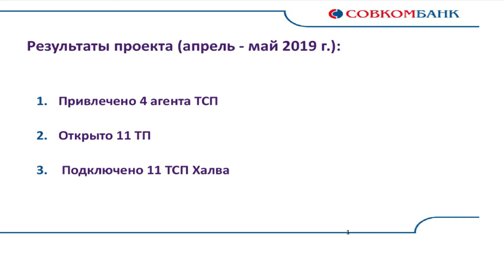Видеограф в Омске.Видеоролик для конкурса СовКомБанк Омск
Видеоролик для конкурса СовКомБанк Омск
Видеограф в Омске 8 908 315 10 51